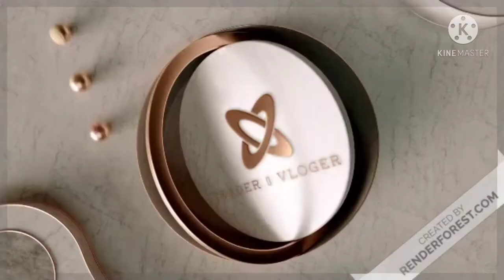// andaman nicobar connectivity with big project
hallo everyone this is one of my video on that infrastructure so enjoy and support